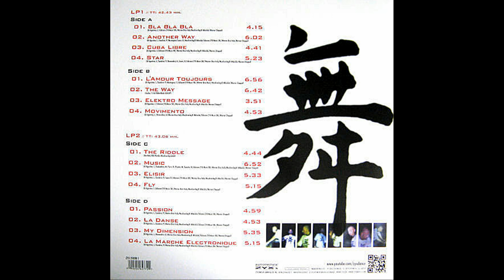Gigi D'Agostino – Elisir [Vin. LP, EUR 2012]